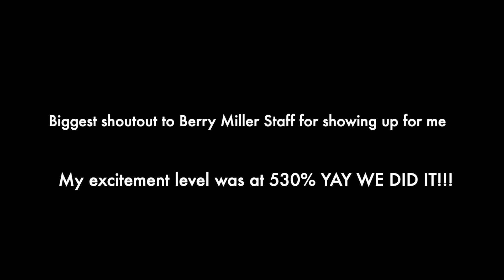PLL Baseball 2022 HD 1080p episode 24 season 1 season premiere!!!!!!!!!!!!!!!!!!!!!!!!!!!!!!!!!!!!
Everyone was cheering me on last Friday night for my first Baseball game of the season!